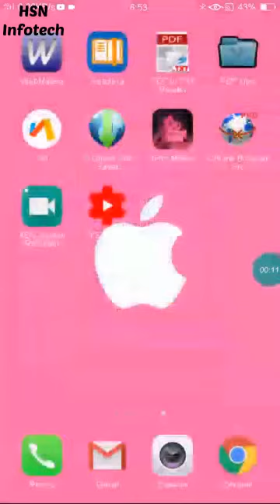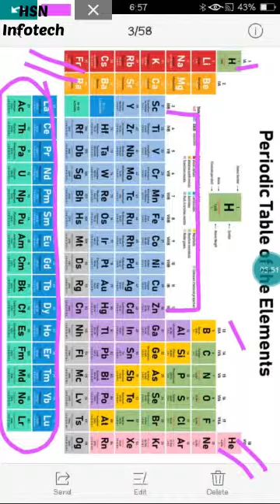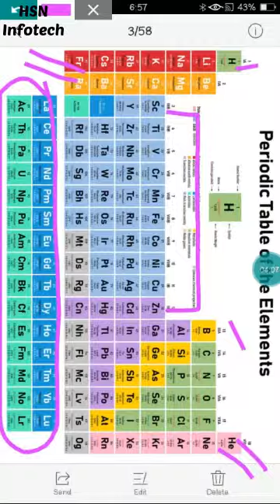Basic knowledge of periodic table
Welcome on
Study 4 U
Today i gave basic knowledge of periodic table
Whose students some doubt and who gave suggestions so plz comment on comment box